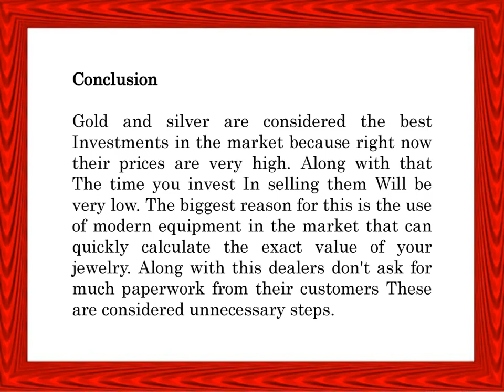Why Gold And Silver Give Quick Money?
Cashfor Gold & Silverkings is one of the best gold and silver buyer in Delhi NCR. In this video, you will know that why gold and silver give quick money